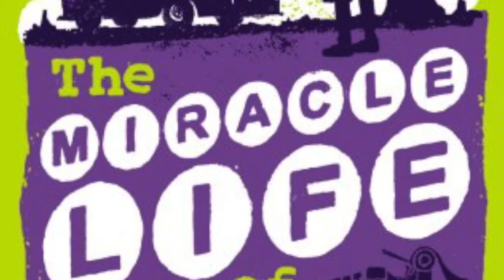The Miracle Life of Edgar Mint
Follow us to Arizona this week with The MIracle Life of Edgar Mint available to click and collect at the following link